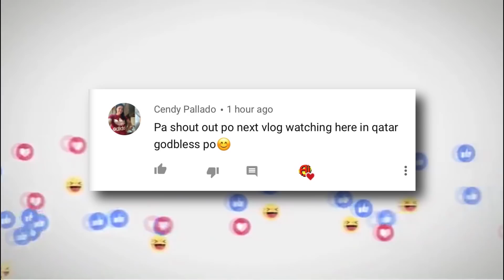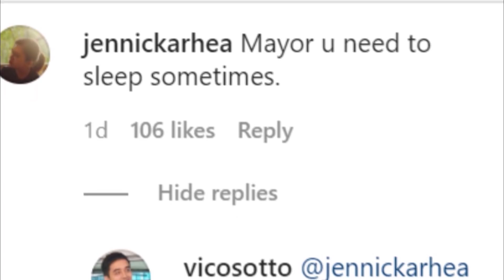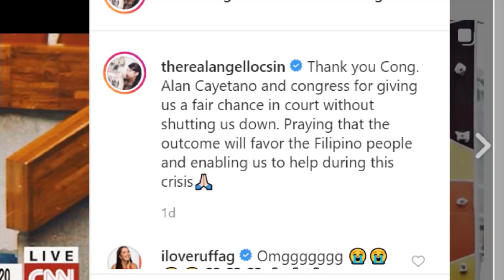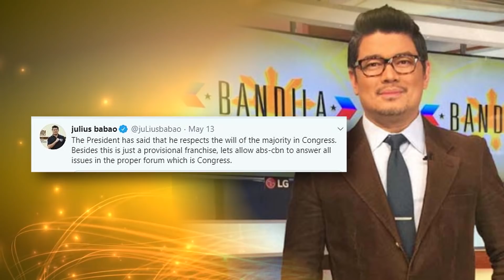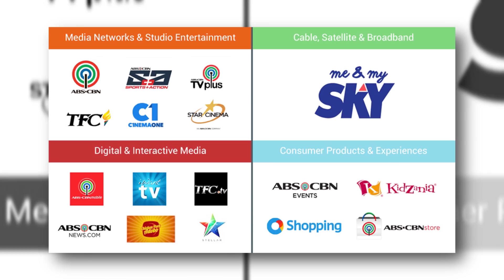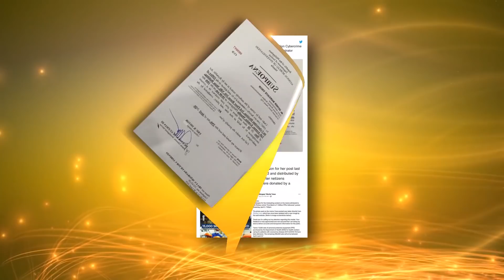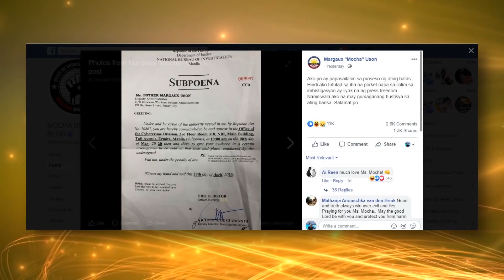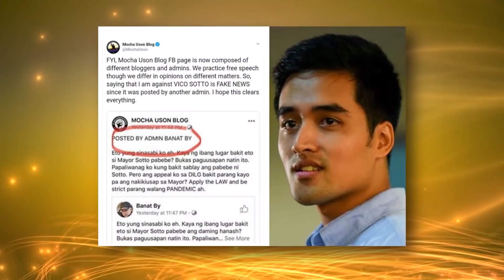MOCHA USON PINATAWAG NG NBI | MAYOR VICO SOTTO MAY BAGONG PAANDAR | KAPAMILYA STARS NAGDIWANG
Maki-balita at alamin ang mga kasalukuyang nangyayari ngayon saating lipunan sa pamamagitan ng masusing pagkalap namin ng mga balita na may kinalaman sa Politika at Showbiz sa Bansa..

3. FIL AM SINGER PASOK SA TOP 10 SA AMERICAN IDOL KATTY PERRY NAIYAK | ALDEN RICHARDS MAG PAPARI NA

4. MGA STARSTRUCK GRADUATES NG GMA 7 NA MAS SUMIKAT NANG LUMIPAT SA ABS CBN KAPAMILYA NETWORK

5. MGA KORAP NA OPISYAL DAHIL SA AYUDA NG GOBYERNO ISA ISA NG HINUHULI | MGA BUSINESS TYCOON SUMAKLOLO

7. ISANG MAYOR  NAMIMIGAY NG 1 LIBO 1 SAKONG BIGAS AT MAY PAULAM CHOICE FOR TODAY PA | VIDEO FOOTAGE

Hope to see you again on my next video! Much LOVE and GOD bless!